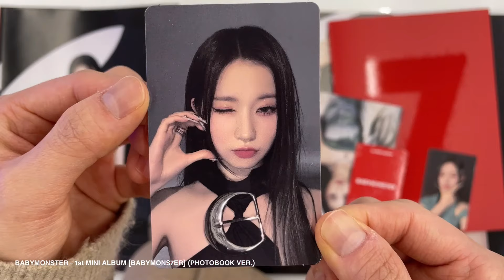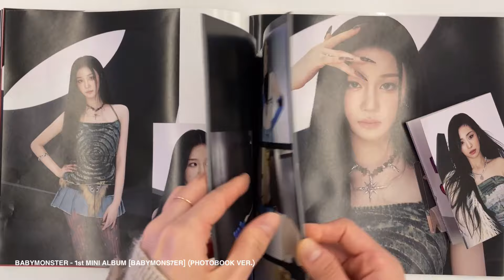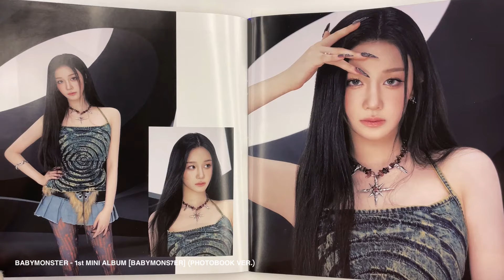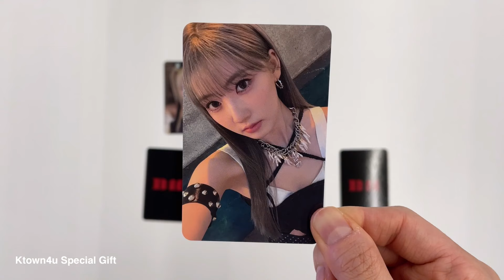BABYMONSTER - 1st MINI ALBUM [BABYMONS7ER] POP-UP STORE & Unboxing !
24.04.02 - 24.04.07 ㅣ Ktown4u coex

00:00 POP-UP STORE
00:26 BABYMONSTER - 1st MINI ALBUM [BABYMONS7ER] (PHOTOBOOK VER.)
03:06 Ktown4u Special Gift (PHOTOCARDS)